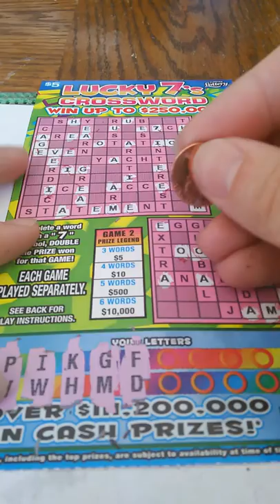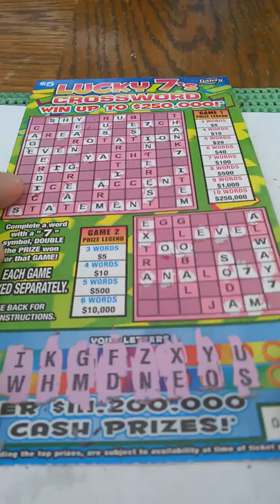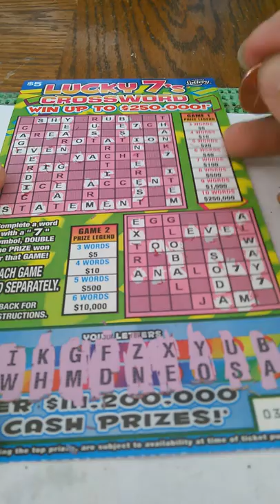5 dollar lucky 7 crossword